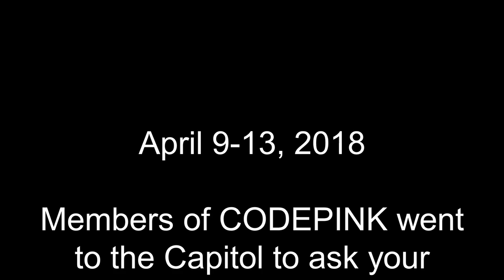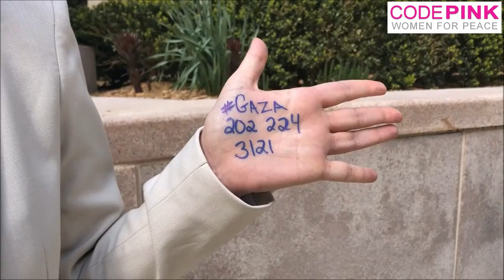Congress - Speak Up for Gaza!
Israeli forces continue to attack peaceful protesters in Gaza. What can you do? Gaza can't wait.